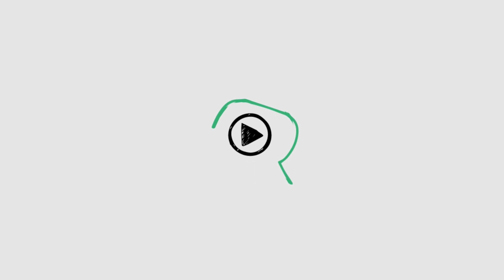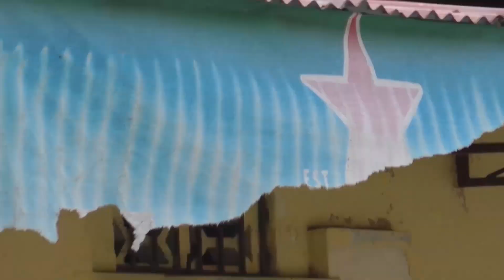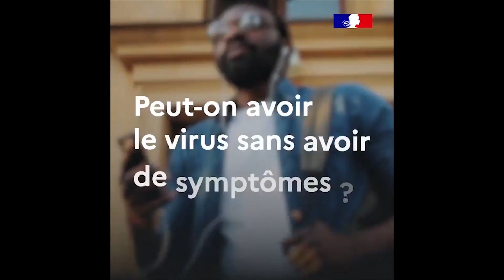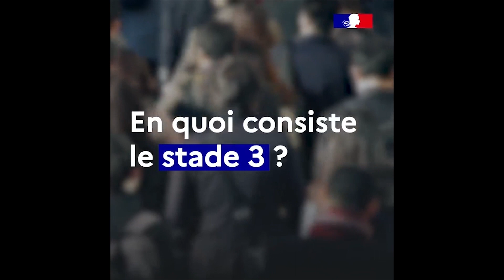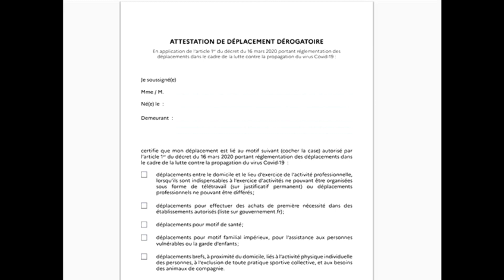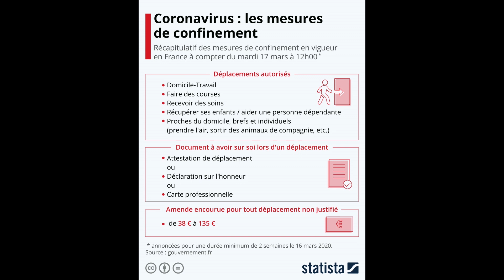JT du 19 mars 2020 - Dossier COVID-19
Du lundi au vendredi, retrouvez notre JT réalisé dans le but de vous tenir informé de l'actualité concernant le coronavirus dans l'Ouest Guyanais.